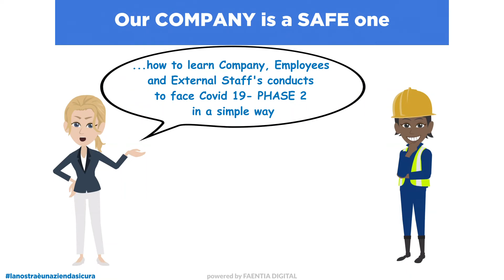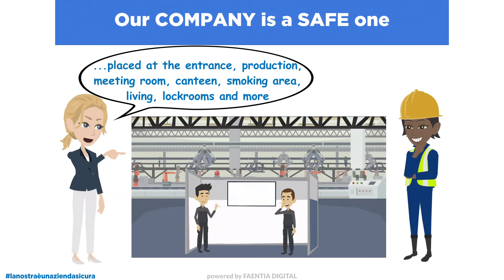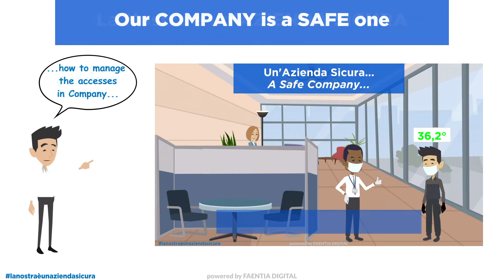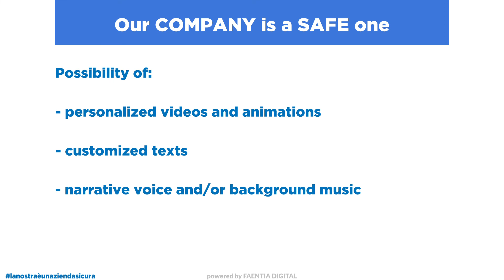Coronavirus - trailer progetto